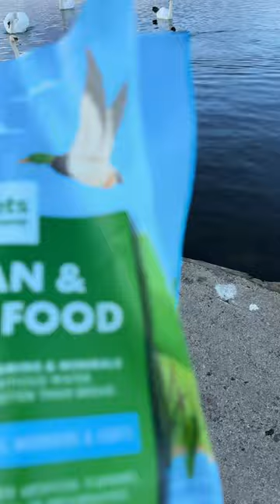Swans get Easter treat: Treats, Birds, Water, Water, Relax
My feathered friends get a wee treat for Easter. I hope you enjoy watching.